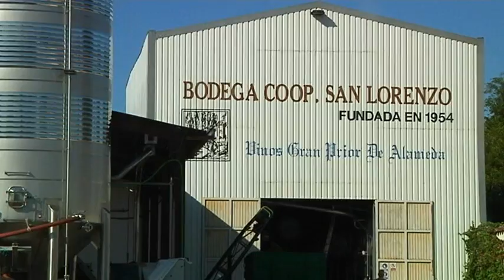PP EN COOPERATIVA DE ALAMEDA